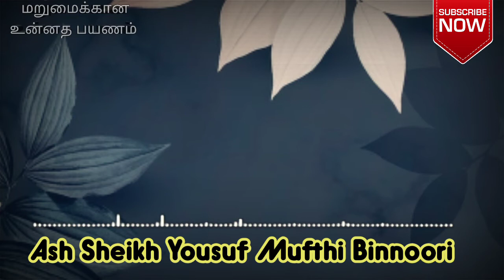குர்ஆனில் உள்ள துஆக்கள் | Yoosuf mufti binnoori | Duas in Quran